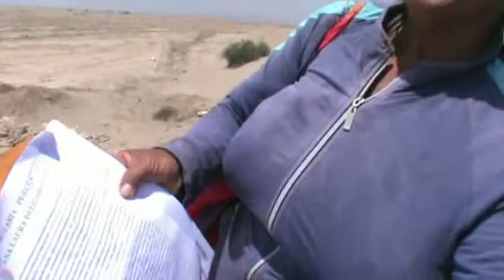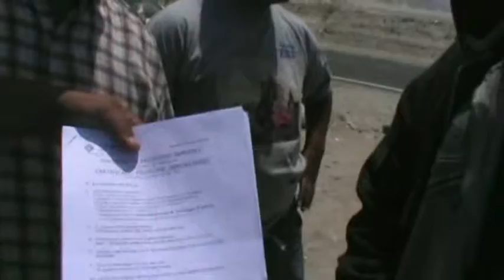Invasores en tierras de Comunidad de Yauca de Cocharcas no demuestra documentos de propiedad.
INVASORES IMPULSADO POR SEUDO DIRIGENTE PEDRO DE LA CRUZ ANYARIN NO DEMUESTRAN PROPIEDAD DE LOS PREDIOS INVADIDOS EN TIERRAS DE LA COMUNIDAD DE YAUCA DE COCHARCAS ...EN ESTA INSPECCION POLICIAL. ¡¡¡¡CUIDADO CON LOS TRAFICANTES DE TERRENOS NO SE DEJEN SORPRENDER...NO VAYA SER DU LA PROXIMA VICTIMA DE ESTAFA...¡¡¡